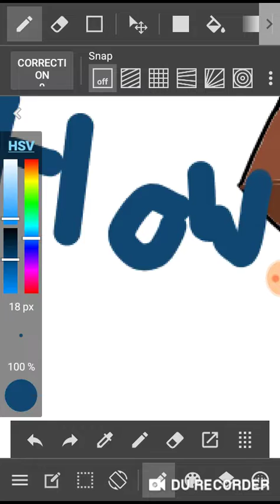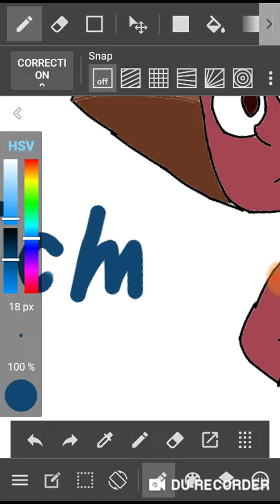Fire Quartz new form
Created by VideoShow .I had help making that so credit to gold and amino. I hope you guys like this. Ok bye guys and what do you think.